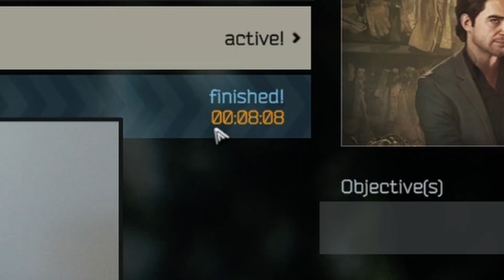SCAV ARMY IS NOW THE META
I know it wasn't a full scav army, but we got cut short :(. Hope you guys enjoy this video, I think it is our best video that we have made so far!